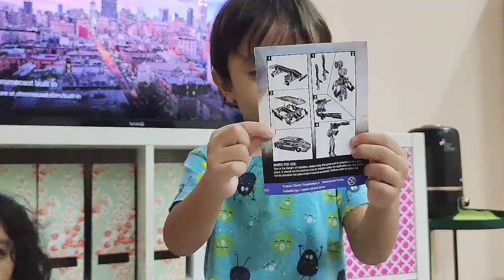Ecoshop haul dengan airin!!Kelam kabut jadinya😭😭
Terima kasih sebab sudi click dan tonton video adik akak,

Umur  airil :4 Tahun

edit guna : kinemaster and inshot
guna camera : vivo v20 pro

9000